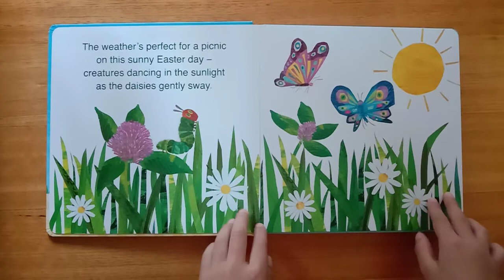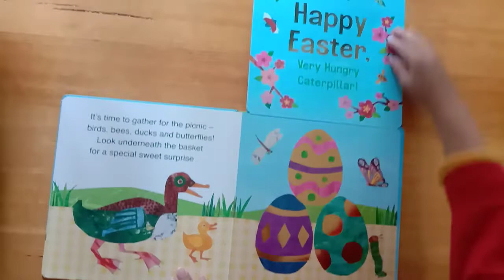The Very Hungry Caterpillar's EASTER PICNIC with a shiny fold-out surprise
World of ERIC CARLE